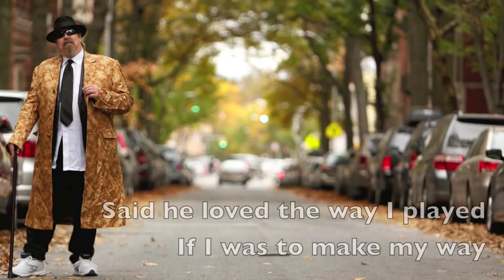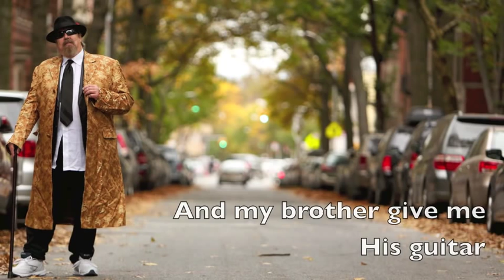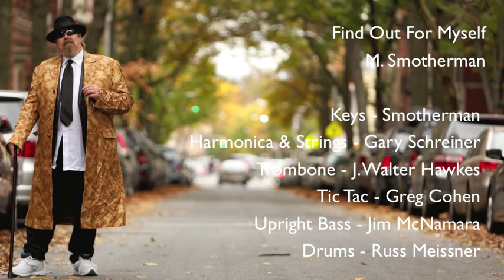Micheal Smotherman "Have To Find Out For Myself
This is a track from "The King of Brooklyn"
Keys - Smotherman
Harmonica & Strings - Gary Schreiner
Trombone - J. Walter Hawkes
Tic Tac - Greg Cohen
Upright Bass - Jim McNamara
Drums - Russ Meissner

Produced by Terry Radigan
Recorded at Catherine The Great studios, Brooklyn NY
Engineer - Terry Radigan
Mixed By Andy Baldwin at Rola Pola Studios, Brooklyn NY
Photography - Craig Blankenhorn

Find Out For Myself
Micheal Smotherman / Ann Wilson Music Group ASCAP